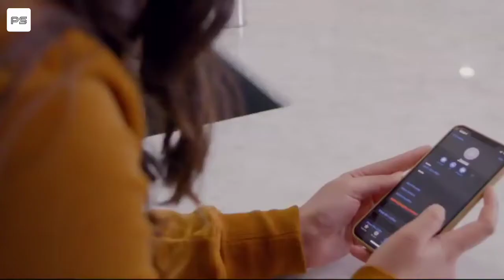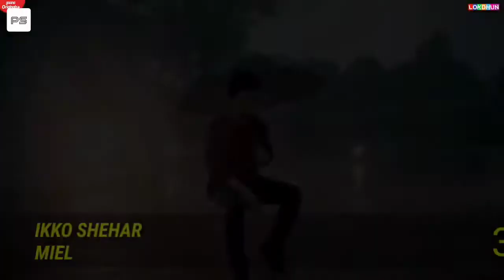TOP 10 NEW PUNJABI SONG | THIS WEEK SPECIAL 2021- NEW PUNJABI SONG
punjabi songs dj,
4k punjabi songs,
punjabi songs party